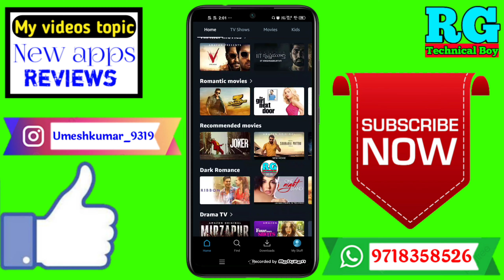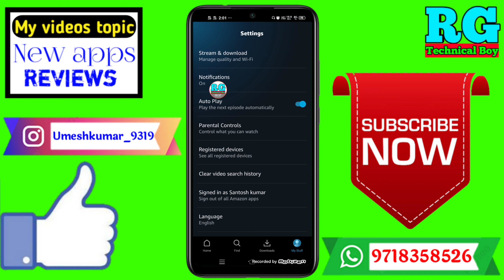Amazon Prime ki notification Kaise block Kare | Amazon prime Ka Notification Kaise Band Kare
Dosto aaj ki video Main maine aap Logon Ko bataya hai ki Amazon Prime ki notification Kaise block Kare | Amazon prime Ka Notification Kaise Band Kare

Your Queries- 👇
1.Amazon Prime ki notification Kaise block Kare

2.Amazon prime Ka Notification Kaise Band Kare

3.Amazon prime Ka Notification Kaise Band Kare

4.Amazon prime Ka Notification Kaise Band Kare best app

5.Amazon prime Ka Notification Kaise Band Kare in Android

6.Amazon prime Ka Notification Kaise Band Kare 2021

7.Amazon prime Ka Notification Kaise Band Kare Mobile

8.Amazon prime Ka Notification Kaise Band Kare on phone

9.Amazon prime Ka Notification Kaise Band Kare in hindi

10.Amazon prime Ka Notification Kaise Band Kare iPhone
✔️Samsung phone me call recording kaise kare

My gadgets